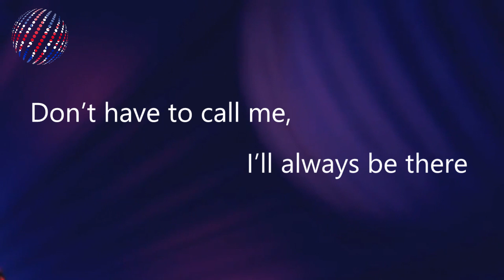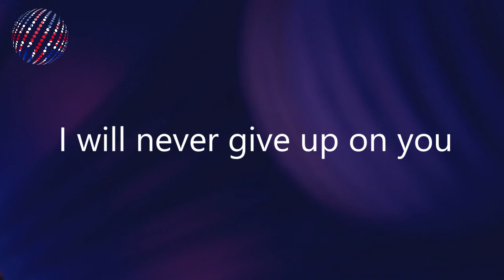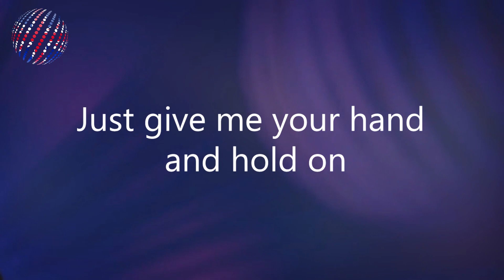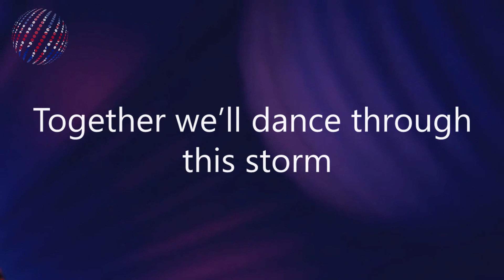United Kingdom Eurovision 2017: Never give up on you - Lucie Jones [Lyrics]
The Eurovision Song Contest 2017 entry of the United Kingdom (UK).
ESC 2017

Tell me your secrets, I’lll keep them safe
No sign of weakness, it’s a sign of faith
We’ll stand tall so you don’t fall

You’re not defeated, you’re in repair
Don’t have to call me, I’ll always be there

If you could see how far you’ve walked
You would see that’s all not lost

I will never give up on you
I don’t care what I’ve got to lose
Just give me your hand and hold on
Together we’ll dance through this storm
You’re the one that I’m running to

Under the surface, I see you glow
I’m right beside you, you’re never alone
Don’t let go, when you’re so close

Together we’ll dancing through…

This madness, we’re running through
This magic, it’s inside of you
It’s madness, it’s madness…

Now you can see how you’ve walked,
The mountain climbed, the oceans crossed